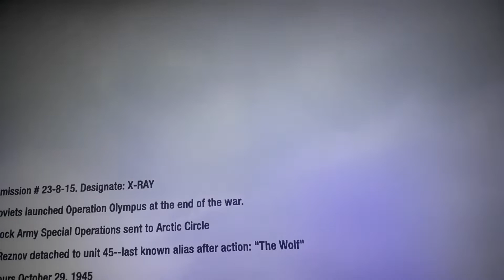CALL OF DUTY BLACK OPS PART 12 MISSÃO EM ALTO MAR